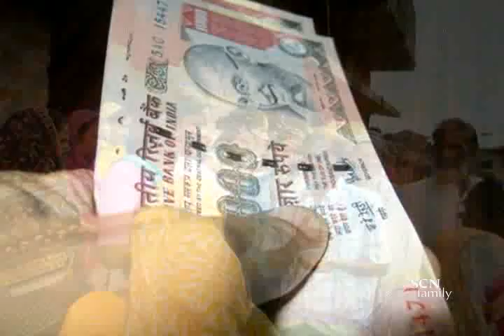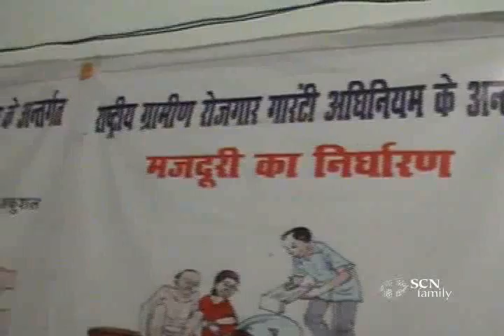Empowering the Woman and Community in Sokho India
Sister Leena Padam, SCN, produced this video highlighting the education, health care, and women's empowerment work going on in Sokho in the state of Bihar, India by her and other Sisters of Charity of Nazareth.